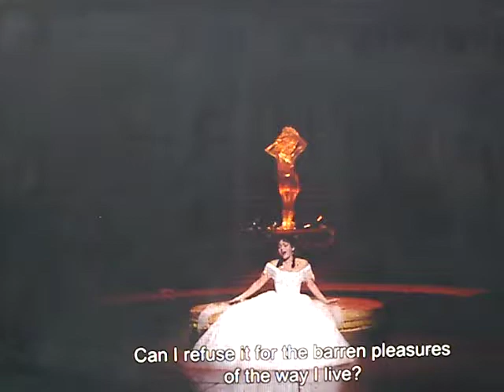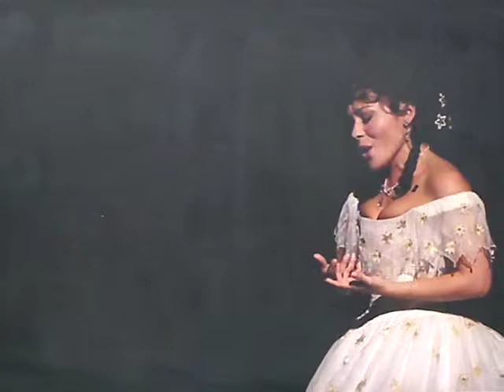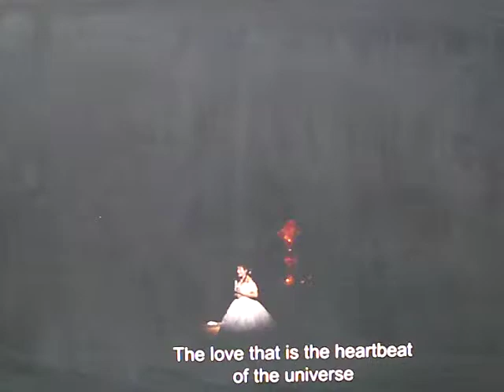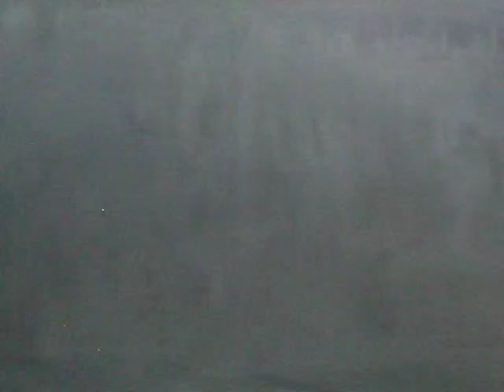Cam3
Cam 3